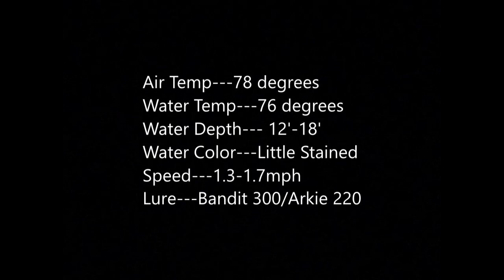Perch Were Biting!!!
Went to catch bait and do a catfish video but rain came and it seems like it only rains  on weekends. Perch bite was on. Freezer is full of bait and even got a tasty meal off some nice crappie!